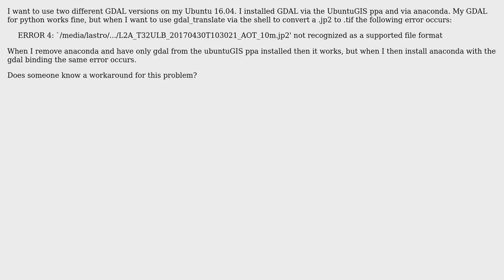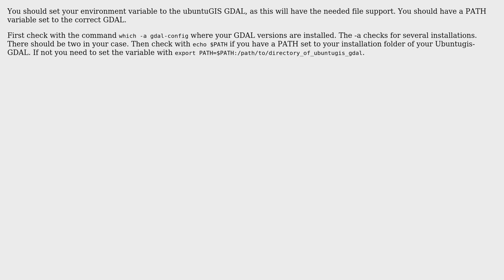GIS: Handle two versions of GDAL (2 Solutions!!)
GIS: Handle two versions of GDAL

With thanks & praise to God, and with thanks to the many people who have made this project possible! | Content (except music & images) licensed under CC BY-SA | Music | Images & others | With thanks to user whyzar user Matte user lastro and the Stack Exchange Network Trademarks are property of their respective owners. You are responsible for your own actions.